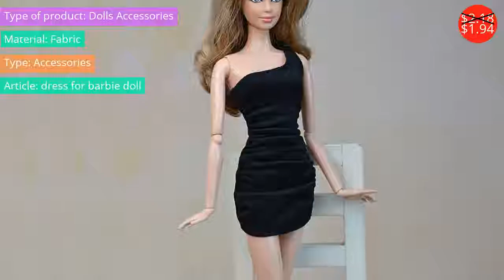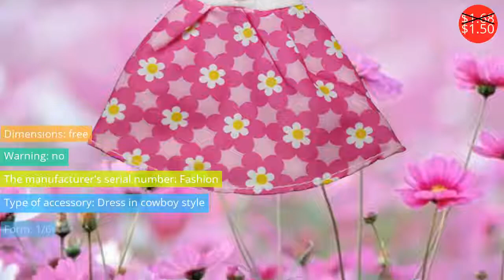Dolls $0.87 - $34.99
Куклы $0.87 - $34.99

Plush Rabbit New Angela pink Dolls Wearing Dress Metoo Stuffed Bunny Dolls Gifts for Kids Girls 45*16cm
Price: $11.63
Discounted price: $9.30

Black Party Dress For Barbie Doll 1:6 Doll Accessories High Quality Long Tail Evening Gown Doll Clothes Wedding Dresses +Veil
Price: $3.88
Discounted price: $3.45

5*100cm Doll Short Straight DIY Fringe Hair/Wigs For Barbie Doll brown black khaki color hair for 1/3 1/4 1/6 BJD SD doll
Price: $0.99
Discounted price: $0.88

Kids Gift Doll Accessories Bathrobe For Barbie Bathroom Winter Pajama Sleeping Wear Casual Clothes For Barbie Doll House Toy
Price: $3.88
Discounted price: $3.45

7pcs/set Fashion Shoulder Bag Casual Hangbag For Barbie Doll Mixed Styles Doll Handbags Girl Birthday Gifts Dollhouse Xmas Gift
Price: $1.38
Discounted price: $1.23

1/12 scale Doll house for mini ature mini furniture armrest chair footraces pillow
Price: $34.99

1PC Wig BJD Doll DIY High-temperature Wire Handmade Curly Wigs Hair For Barbie Doll For Monster High Doll Curls Row
Price: $1.98
Discounted price: $1.76

7pcs/lot Fashion 1/6 Doll Clothes For Barbie Princess Doll Fashion Casual Wear Party Dress For BJD Dolls Accessories Kids Toy
Price: $6.38
Discounted price: $5.68

Black Sexy Strapless Fashion Dress For Barbie Doll Clothes Evening Dresses Vestido Clothes For Barbie Doll 1/6 Doll Accessories
Price: $2.78
Discounted price: $2.47

G05-X512 children baby gift Toy 1:12 Dollhouse mini Furniture Miniature rement retro style fake book 3pcs/set
Price: $6.99

Golden Long Hair Doll Head DIY Accessories For Barbie Doll 3D Real Eye Doll Heads For 1/6 BJD Doll House Doll Accessories
Price: $1.48
Discounted price: $1.32

Niuniu Daddy Lovely Plush Bunny Stuffed Rabbit Toy Mini Bunny Doll Soft Animal Toy Cute Rabbit Kawaii Doll Children Toys Gifts
Price: $9.15
Discounted price: $7.59

Black Winter Wear Clothes For Barbie Doll Outfits Clothing Fur Coat Doll Dresses For Barbie 1/6 BJD Doll Accessories Kids Toy
Price: $2.18
Discounted price: $1.94

1Set Casual Doll Clothes For Barbie Doll Long Sleeve Top + Black Trousers Pants for 1/6 BJD Doll Accessories
Price: $1.08
Discounted price: $0.96

Kids Toy Plastic 3D Cute Miniature Travel Suitcase Luggage Case Trunk For Barbie Doll House Gift Toys Dollhouse Furniture
Price: $0.98
Discounted price: $0.87